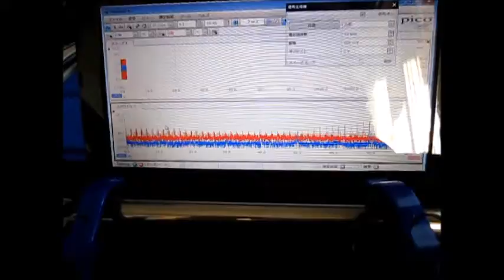超音波‹応用›実験 Supersonic wave experiment